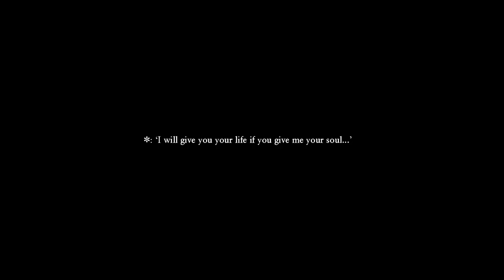Dragon Quest XI: Echoes of an Elusive Age [16] Got It Mer-Maid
This game is really in a story-telling mood right now, isn't it?

Can't say I'm super jazzed about going on a hunt for X items I need to progress the plot, especially since it's purpose is the exact same as the rainbough. Just let me get to Yggdrasil already.